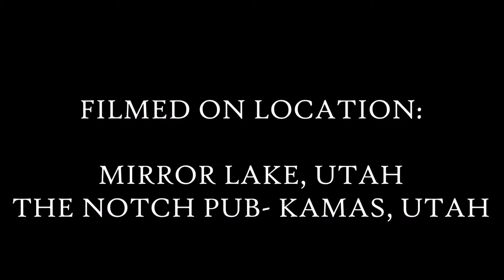SLMC MIRROR LAKE 7 19 2020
SALT LAKE MOTORCYCLE CLUB'S RIDE TO MIRROR LAKE, UTAH